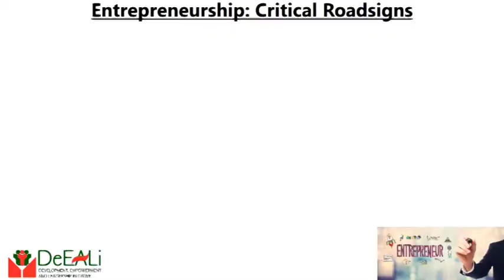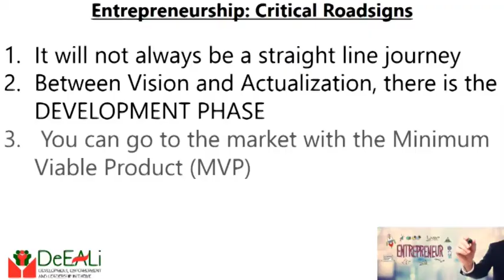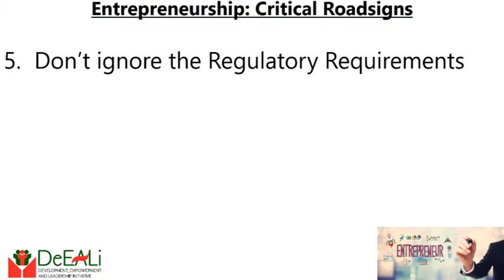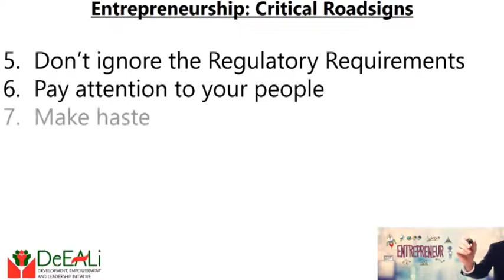Entrepreneurship: Critical Roadsigns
On the entrepreneurship journey, there are certain road-signs you need to look out for.